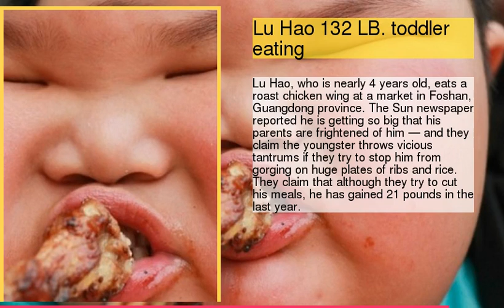The 132-Pound Toddler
be creativo
1 : Lu Hao 132 LB. toddler eating
2 : Lu Hao and Parents
3 : Lu Hao Bowl
4 : Lu Hao Soccer ball
5 : Lu Hao and Mom
6 : Lu Hao school nap
7 : Lu Hao Nap
8 : Lu Hao Kids